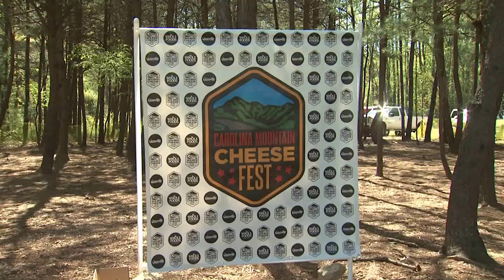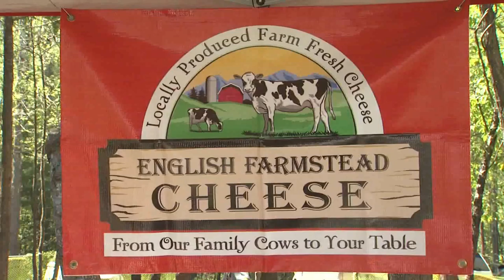Cheese Festival with music